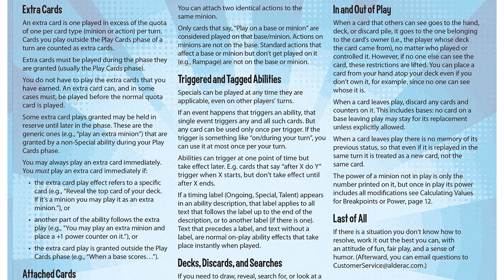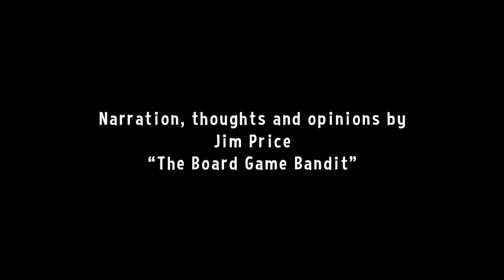Important Rule Change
There is an important rule change going into effect for Smash Up World Tour: Culture Shock